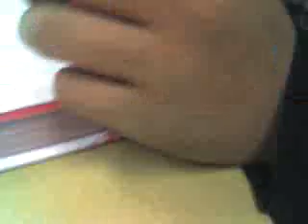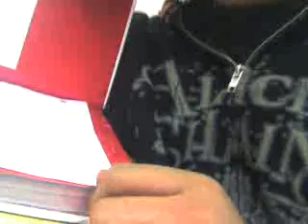Snorting chalk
I offered a buddy of mine 20 bucks to snort up a ziploc bag full of chalk